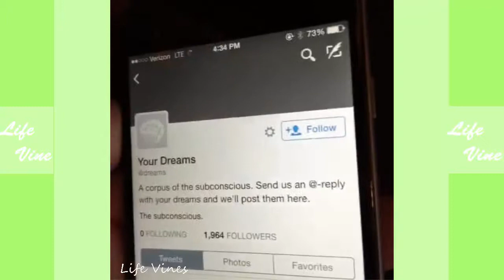Nash Grier Vine Compilation 2016 - ALL VINES [HD] NEW